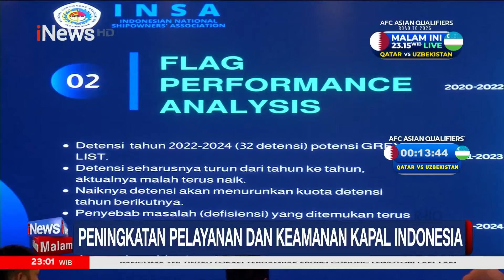Komitmen PT BKI Tingkatkan Kualitas & Keamanan Pelayaran Indonesia - iNews Malam 14/11